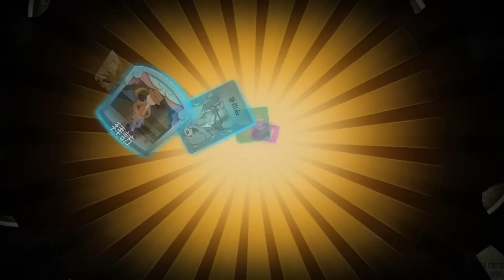【第五人格：S25精華2】🎭這次的藍綠皮醜到爆欸！哈哈！【歐拉】Identity V